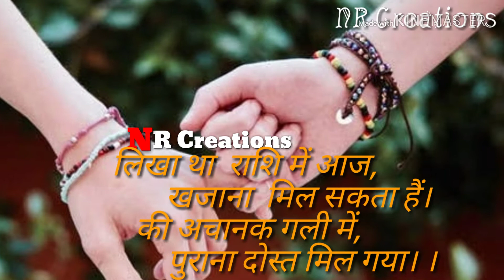Dosti|New status|NR Creations|friends special|best friends|Friends forever|Shayari yaar tere liye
If Any Of The Owners Have A Problem With Your Pictures And Music Used Here, Please Send Me A Email 💚❤️ and I Will Remove Them Thank You... No Copyright infringement intended.

30 second status
30 sec status video
status video
30 second
30 second video
30 second sad status video emotional
30 second love video
30 second sad video
30 second love video
Whatsapp status video
30s cute love whatsapp status
story video
30 second whatsapp
30 second story video
30 sec video story whatsapp status with lyrics
whatsapp videos
WhatsApp status
30 seconds video,
Sad Status
Emotional Status
Love Status
Status
Status Sad